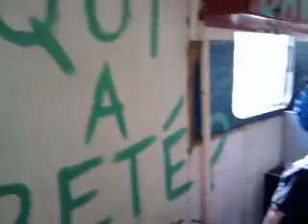aubades 2011 suite